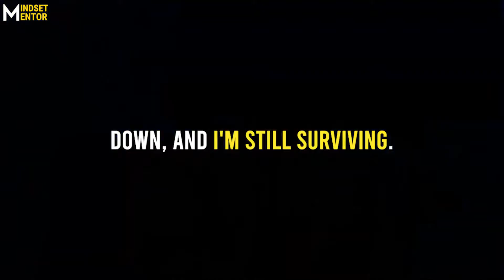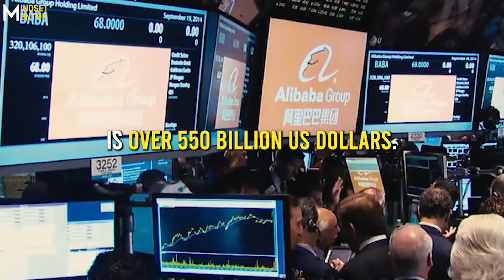$0 to $500M Revenue - Jack Ma Real Story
This video will help you to understand the real pain and great effort an Entrepreneur has put to make hid dream and vision come true